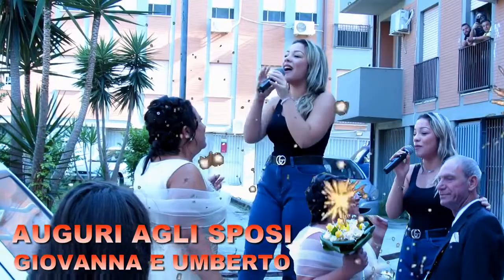serenata voglio st'ammure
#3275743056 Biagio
Rosy Ferry nasce a Palermo il 27 maggio del 2002 e scopre il suo amore per la musica fin dalla nascita. Cantautore , autore di grandi successi, con più di 4 album al suo attivo, i brani di Rosy Ferry riscuotono milioni di visualizzazioni e ascolti sulle più importanti una esclusiva BIAGIO FERRY production e management per informazioni Tel piattaforme del web. , ospite di grandi eventi di musica italiana in tutta L’Italia, Rosy canta la vita di tutti i giorni, entra nel cuore del pubblico raccontando in musica le vicende d’amore e di vita quotidiana nella loro straordinaria semplicità.
Ha collaborato con moltissimi artisti nazionali e internazionali tra cui Ruggeri, de martino, Jonatan
Attualmente Rosy Feryy dedica il suo impegno alla ricerca di nuove emozioni musicali e alla creazione di nuovi progetti live, discografici e sociali. Imminente l’uscita del suo nuovo album.